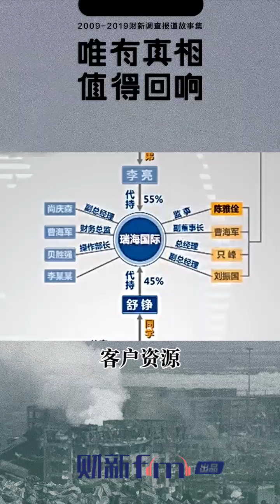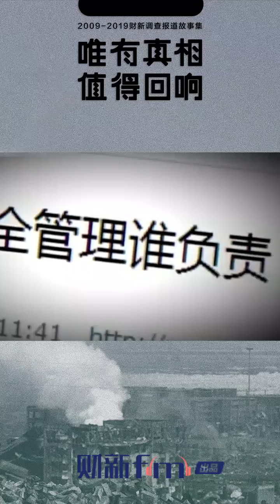《财新十年特别调查报道故事集》----天津大爆炸事故（五）【唯一一家拥有危化品运营资质的公司】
财新十年特别调查报道故事集 ，在手机应用商城搜索、下载【财新App】，解锁完整音频及相关深度报道。